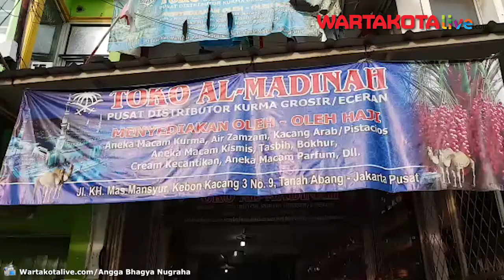Imbas Dibatalkannya Haji 2020 Penjual Oleh oleh Haji Tanah Abang Sepi Pembeli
Sejumlah pedagang oleh-oleh haji di Kawasan Tanah Abang, Jakarta Pusat, mengeluh imbas dibatalkannya musim haji 2020 oleh Pemerintah.

Pemerintah membatalkan keberangkatan jemaah haji Indonesia tahun 2020 imbas dari Pandemi Covid-19.

"imbas dari pembatalan haji 2020 oleh pemerintah, pemesanan oleh-oleh haji menjadi sepi pembeli", ujar Adi (30) pedagang oleh-oleh haji saat ditemui di Tanah Abang, Selasa (9/6/2020). Abn

Video & Naskah : Wartakotalive.com / Angga Bhagya Nugraha